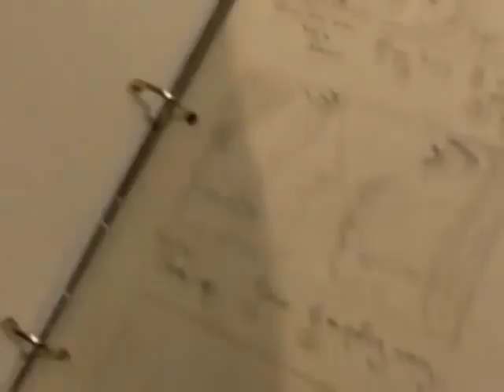"STARS" Meredith Shaw BEHIND THE SCENES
A behind the scenes look at Meredith Shaw's second music video for "STARS"
Artist: Meredith Shaw
Record: Place Called Happy
Director: Phil J Connell
DP: Pasha Patriki
Art Director: Tisha Smyles
Makeup/Hair: Boriana Karan
Band: Speedo Tuxedo
PA: Tara Dunphy